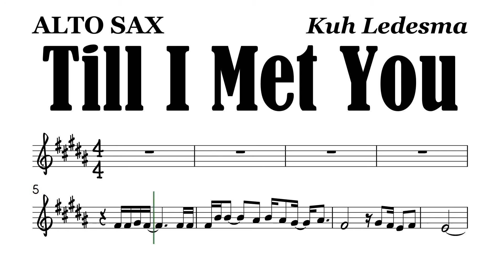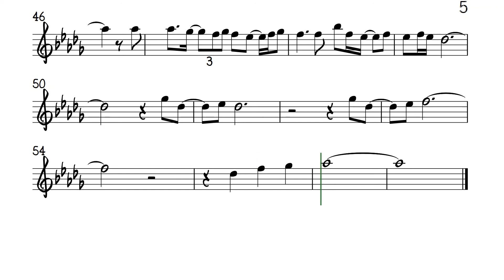Till I Met You Alto Sax Sheet Music Backing Track Play Along Partitura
Kuh Ledesma